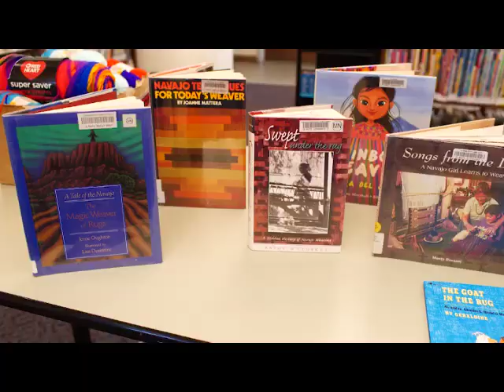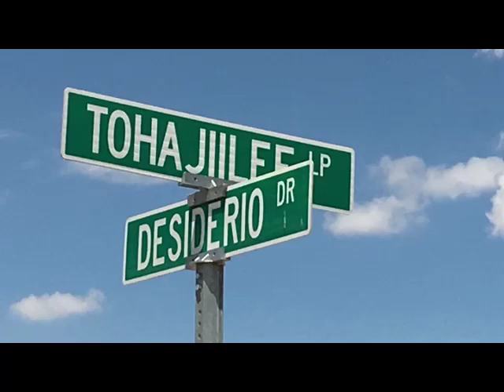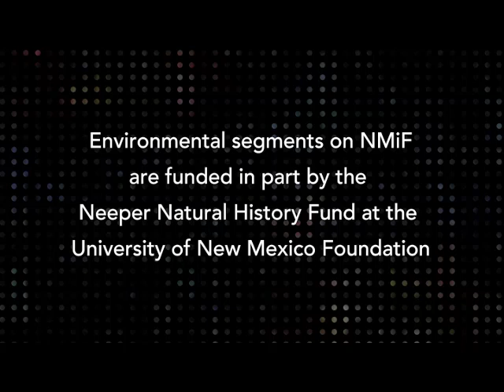Full Episode | MMIWR Task Force Disbanded, Sec. Deb Haaland & Celebrating Native American Heritage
This week on New Mexico in Focus, we discuss Gov. Michelle Lujan Grisham's decision to quietly shut down the state's Missing and Murdered Indigenous Women and Relatives Task Force. In October, reporter Bella Davis (Yurok) broke that story at New Mexico In Depth. This week, she sits down in our studio with Darlene Gomez, a member of the disbanded task force, and Vangie Randall-Shorty (Diné), a mother whose son was murdered. Three years after his death, she's still waiting for answers from investigators.

Then, correspondent Antonia Gonzales (Navajo) continues the conversation in an interview with Jana Pfieffer (Diné), another former member of the task force, and Shereena Baker (Southern Ute & Karuk), an artist and advocate, and asks the two how they plan to continue that work on their own.

This summer, Secretary of the U.S. Department of the Interior Deb Haaland (Laguna Pueblo) announced an order ending oil and gas leases on federal lands in a 10-mile radius around Chaco Culture National Historic Park. Correspondent Antonia Gonzales speaks with Haaland about her work and asks her to respond to activists who say the federal government isn't doing enough to protect the Greater Chaco landscape.

This month, Albuquerque libraries are celebrating Native American Heritage Month by displaying books from Native authors and films about Native American culture. But at the San Pedro Library, one staffer took it a step further by hosting Navajo crafting classes. Antonia Gonzales and our crew went for a demonstration earlier this month — learning to make a decorative vase in the style of traditional Navajo moccasin — all while giving a deeper understanding of native culture and tradition.

Host:
Laura Paskus

Segments:

U.S. Secretary of the Interior Deb Haaland
Correspondent:
Antonia Gonzales (Navajo)
Guest:
Deb Haaland (Laguna Pueblo), United States Secretary of the Interior

State Quietly Disbands MMIWR Task Force
Correspondent:
Bella Davis (Yurok)
Guests:
Vangie Randall-Shorty (Diné), mother of Zachariah Juwaun Shorty
Darlene Gomez, attorney, former member of the New Mexico MMIWR Task Force

Engaging Youth to Address MMIWR Crisis
Correspondent:
Antonia Gonzales (Navajo)
Guests:
Shereena Baker (Southern Ute & Karuk), activist, artist, UNM graduate assistant
Jana Pfieffer (Diné), former member of the New Mexico MMIWR Task Force

Celebrating & Teaching Native American Heritage
Correspondent:
Antonia Gonzales (Navajo)
Guest:
Desiderya Costello (Navajo), library paraprofessional, San Pedro Public Library
Estevan Montaño, manager, San Pedro Branch